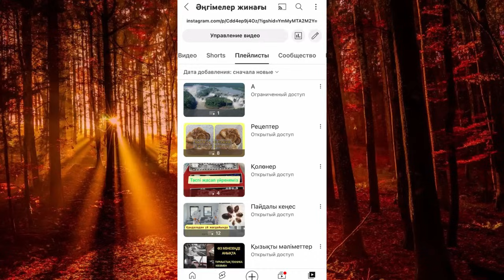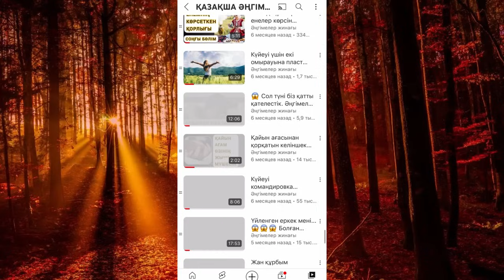Қараңғы бөлме Ангимелер жинагы